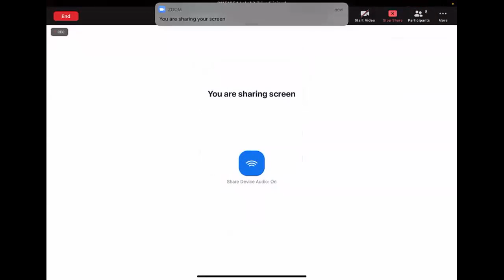ap3ap4 phy 25 11 21 part1